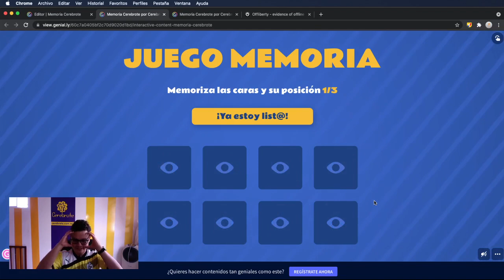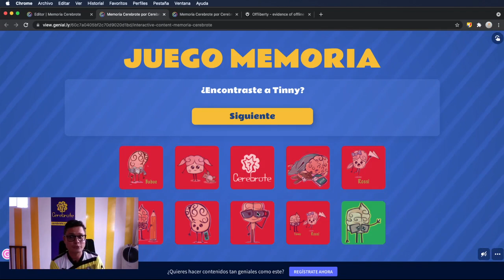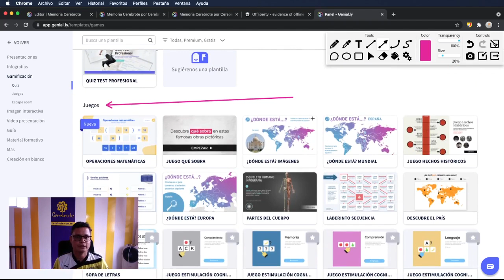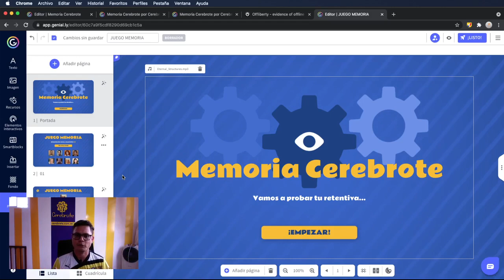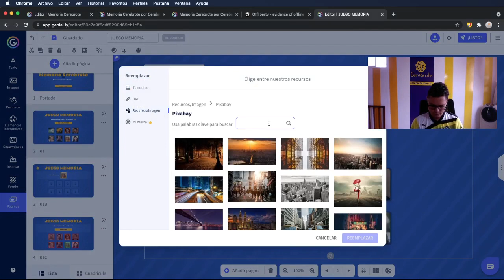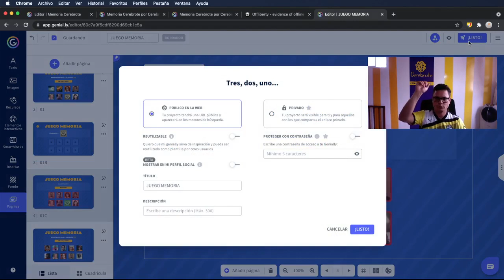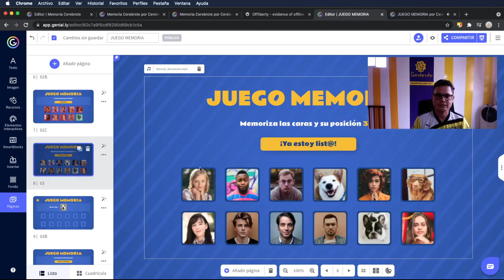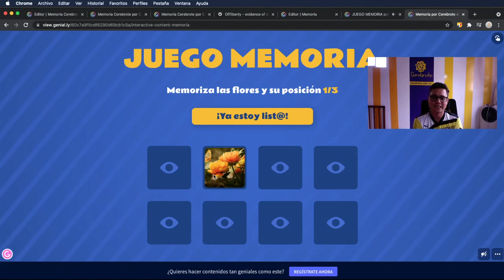Como hacer un JUEGO DE MEMORIA para clases virtuales o híbridas sin saber programar rápido y gratis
Nuestro curso es este y se lanza el 19 de junio
Somos Cerebrote y estamos felices con nuestra comunidad:
00:00 Juego de memoria para clases virtuales
04:11 Cómo hacer un juego de memoria con Genially
05:59 Todos los juegos gratis de Genially
08:45 Cómo configurar el juego de memoria para clases virtuales o híbridas
15:28 Cómo se juega el juego de memoria de Genially y Cerebrote.